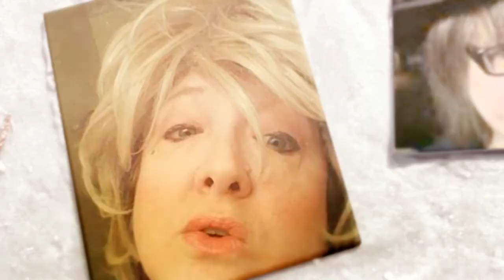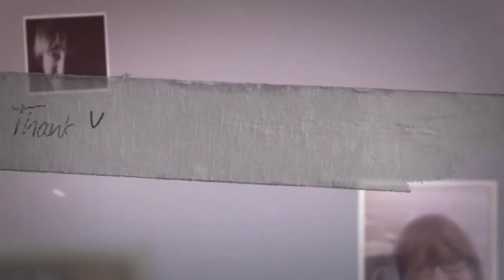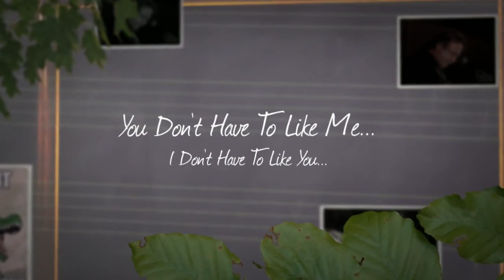The Value Of Life?